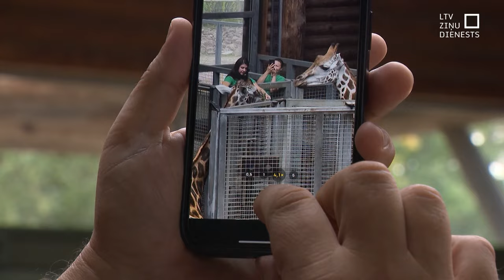Rīgas Zoodārza žirafei Vakilijai 5 gadi!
Torte, rotāta ar cepumiem, kas gatavoti no kukurūzas un burkānu miltiem, un papildināta ar lielāko kārumu - ķiploku! To šodien pasniedza īpašai gaviļniecei.  Rīgas Zooloģiskajā dārzā svinēja žirafes Vakilijas piekto dzimšanas dienu.